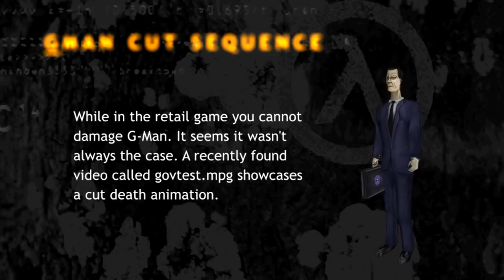Half-Life Cut Content: Cut G-Man Sequence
Coming across this old video was a treat to see something no one has probably seen outside Valve till now.

The video style is based off of Marphy Black's Half-Life Fact Files series. If anyone hasn't seen those they are worth looking at for some real facts.